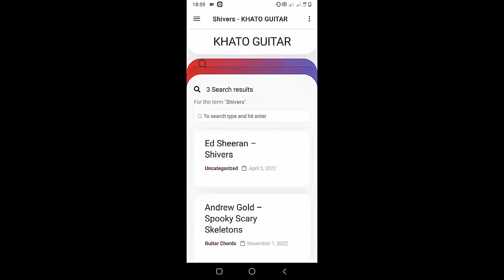Luke Combs - Back 40 Back | Guitar Tutorial